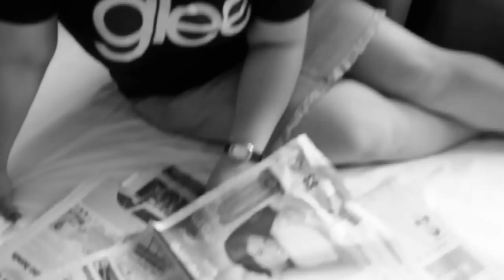Rehearsing 'Dancing Queen" on the day of the wedding